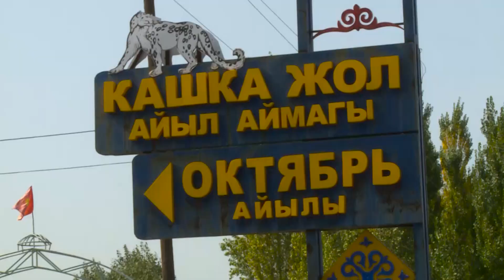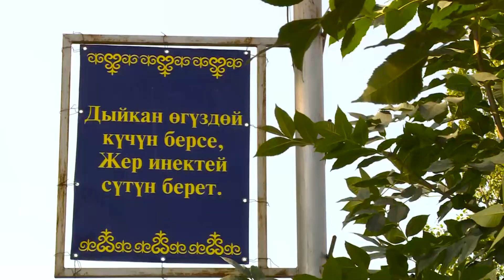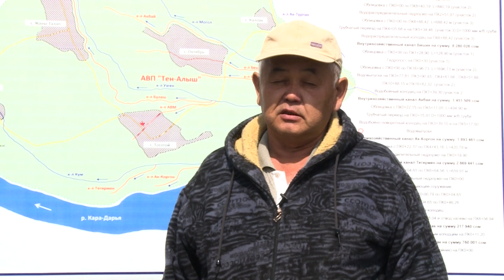АЙЫЛДА КОЙДУН ЖҮНҮ САТЫЛБАЙ КАЛДЫ // КАРА-КУЛЖА тоолуу район эмес түшүмү дагы мол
Кара-Кулжа#Аймактыкөздөй#Элет
Абдумалик Базарбаев журналист  ТРК "ОшТВ"
Элеттиктердин түмөндүү түйшүгүнө айланып, айыл чарба тармагын өздөштүрүүгө көпу  жылдан бери  тоскоол болуп, учурда эл самаган  эң ири долбоордун аткарылышына бардык.Жалпы аралыгы 6,5 чакырымды түзгөн ирригициялык каналдын курулушу алгылыктуу ишке ашууда.4 ай мурун башталган курулуш өлкөдөгү айыл чарба тармагын колдоо программасы тарабынан демилгеленген.Дүйнөлүк банктын 39млн 300миң каржоолосуна ээ болгон.Суугат суунун жеткиликтүүлүгү дыйкандын түшүмүн жакшыртып, кирешесин көбөйтөт.Кирешеси көбөйгөн дыйкандын турмушу оңдолот.Каналдын 1,5 км аралыгы аяктап,пайдаланууга берилүү алдында.
Каналга катталыңыздар!!!